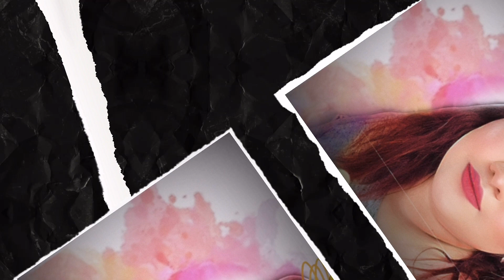BE ALRIGHT COVER BY MARIANO | SY TALENT ENTERTAINMENT | REACTION VIDEO || Em Chy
Hi beshywaps! This is my HONEST reaction video featuring a song from JUSTIN BIEBER entitled BeAlright sang by Mariano.

If you have any comments and/or suggestions, you may leave your comment on the comment section below.

3. This video is not associated with any companies nor products mentioned in this content
4. No intension to infringe videos, photos nor audio used in this content

XOXO,

Em Chy

Video recording app: Kinemaster (Premium)